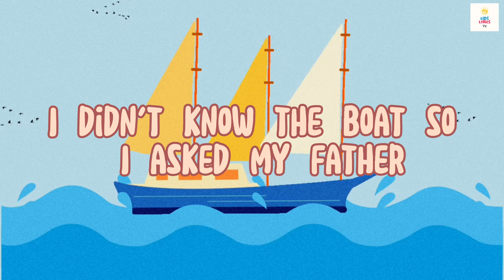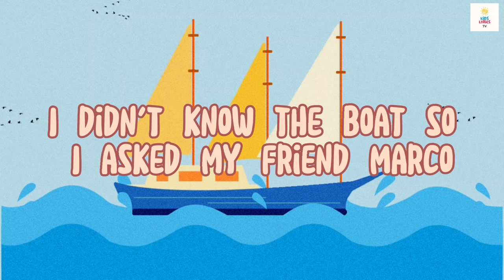The Boat Song Blippi - Lyrics (KidsLyricsTV)